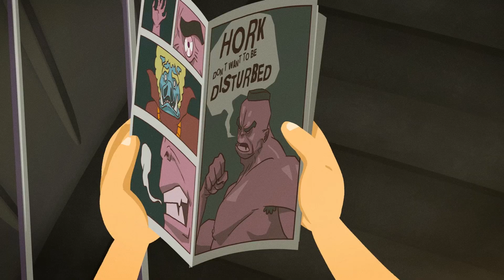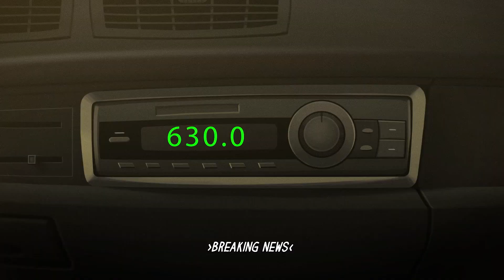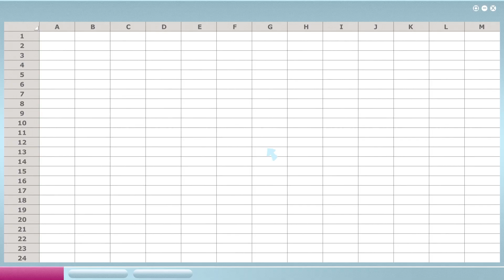JEPOY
Jepoy is a little bullied boy who likes super heroes. At the wake of Japan’s  Fukushima nuclear power plant disaster, he realizes that the answer to his problems is the incoming radiation.
A Film by Rocketsheep Studio